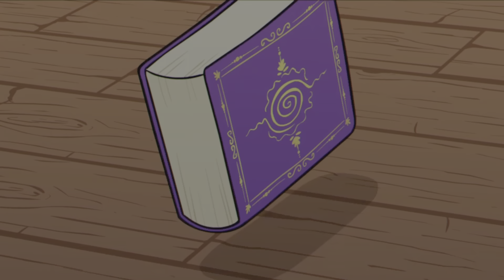Enchanted Portals avec Mélou let's play vf # 1 : 1er Monde 1️⃣